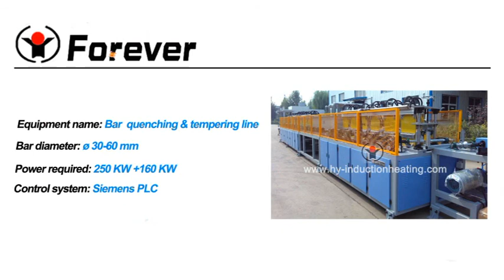Hardening and tempering machine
As the professional manufacturer of induction heating equipment and induction heat treatment furnace in China, FOREVER can not only supply quality induction heating equipment, but also provide cost effective solution of heat treatment.

Main products:

Inline billet heating furnace
Round bar quenching and tempering line
Pipe quenching and tempering line
Plate quenching and tempering line
Induction surface quenching furnace